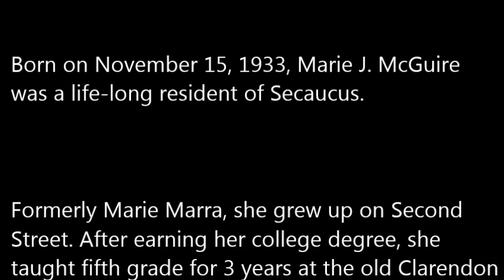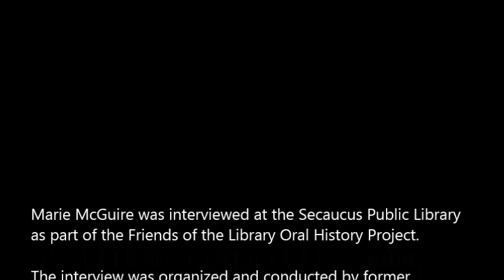Interview with Marie McGuire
Marie McGuire was interviewed in 2014 at the Secaucus Public Library as part of the Friends of the Library Oral History Project.

The interview was organized and conducted by former
Secaucus Public Library Director Katherine Steffens and filmed
by Friends of the Library Secretary Fred Grafeld.

Born on November 15, 1933, Marie J. McGuire
was a life-long resident of Secaucus.  Formerly Marie Marra, she grew up on Second Street. After earning her college degree, she
taught fifth grade for 3 years at the old Clarendon
School on Fifth Street.

Marie was the first president of the Friends of the
Secaucus Public Library, which she helped to
establish in 1997.  She continued to be a member
of their executive board and an avid library
supporter. In 2015, she was honored by the
Friends for her accomplishments.

She passed away on April 25th, 2016.